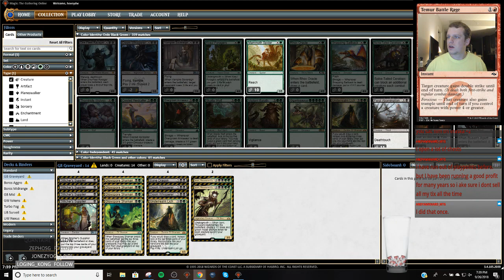Standard Deck Building Stream